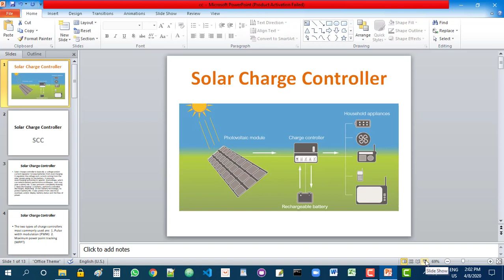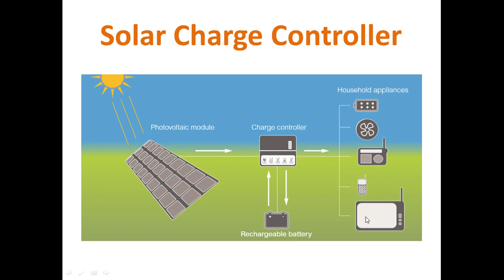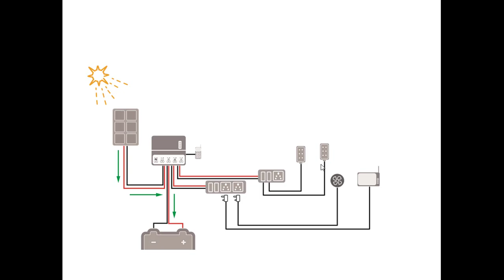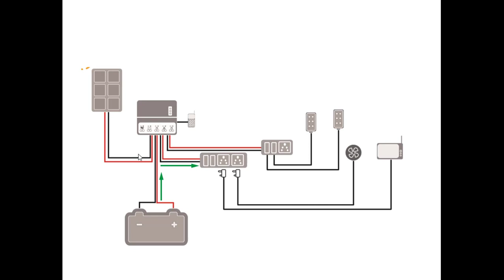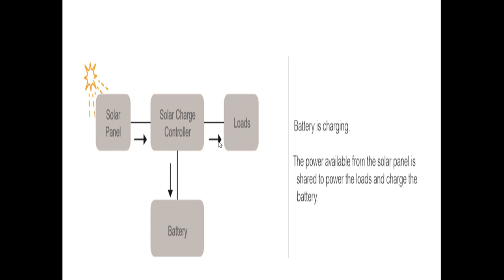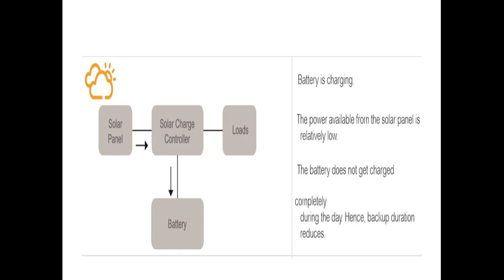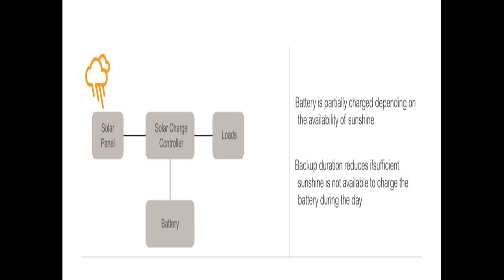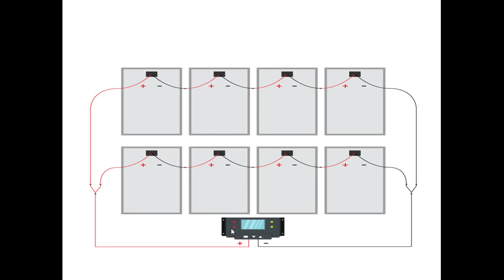Solar Charge Controller in Telugu